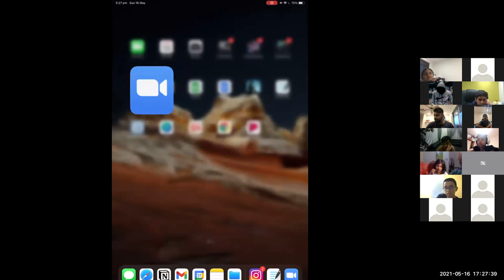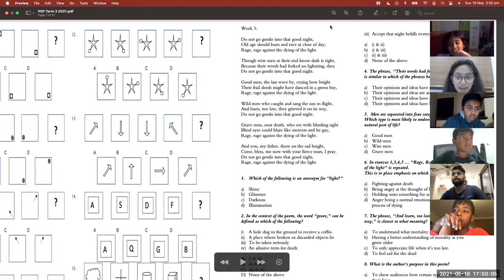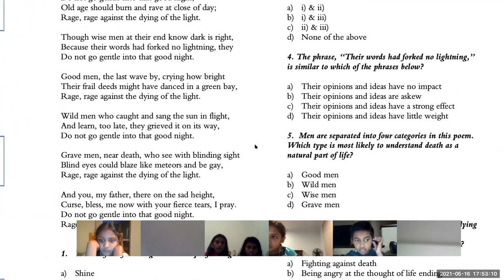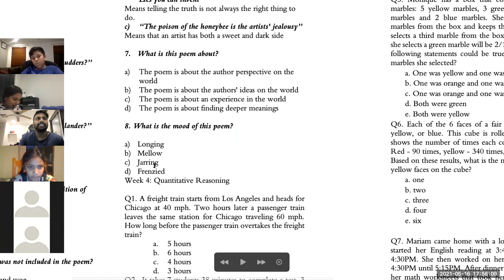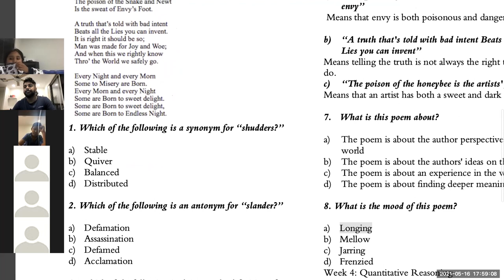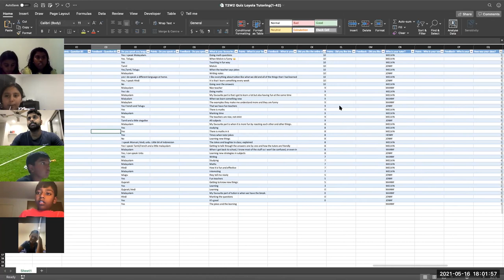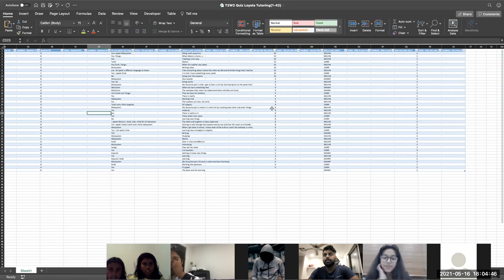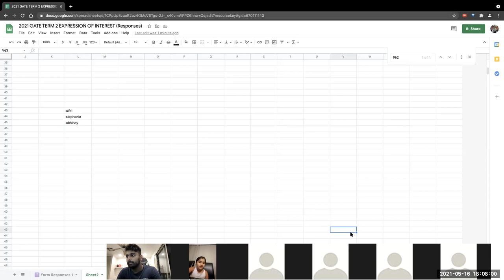Creative Writing Part 2